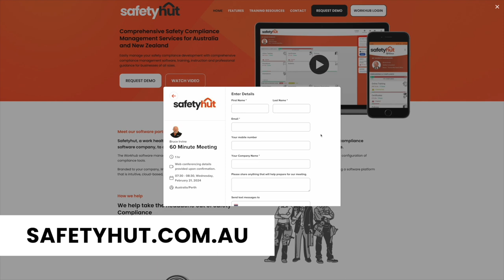Do All Businesses Require Evacuation Signs?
Do all businesses really need evacuation signs? What about evacuation diagrams for outdoor businesses? Join Bruce and Sharif as we discuss fire safety, WHS regulations, and evacuation signs / diagrams for different Australian business types to make sure your business is WHS compliant, and both your employees and customers are safe.

OR

🌏 About Safetyhut: 🌏